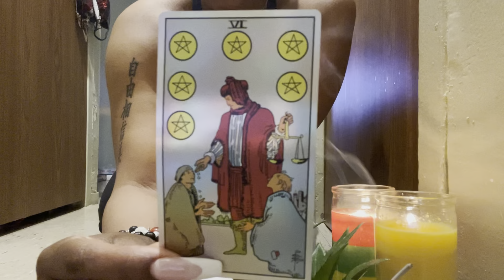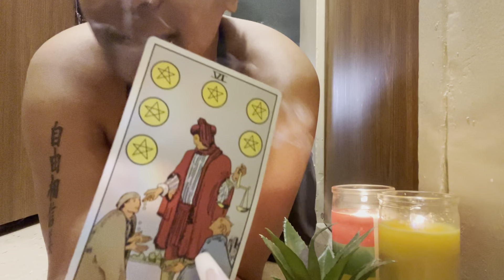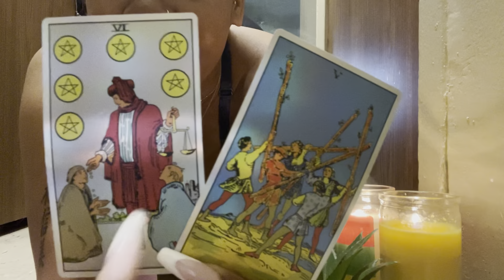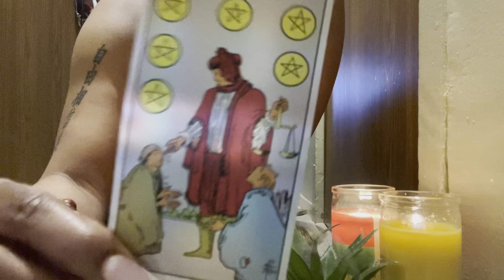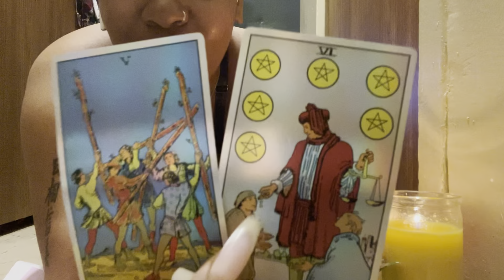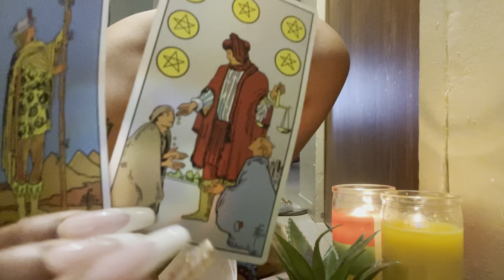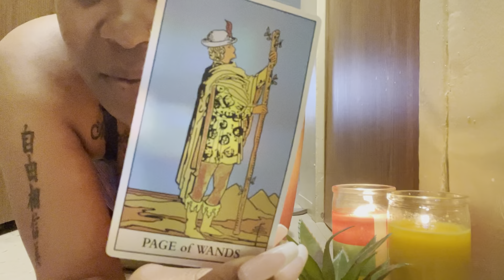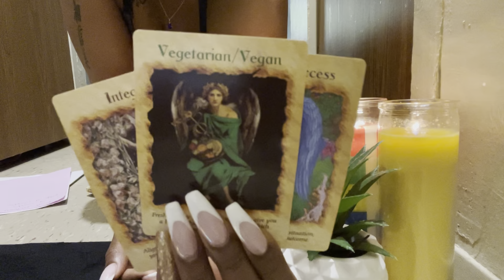A PIMP COMING TOWARDS YOU, DONT KNOW IF HE WANNA LUV U OR USE U | RIAHJAYSREALITY